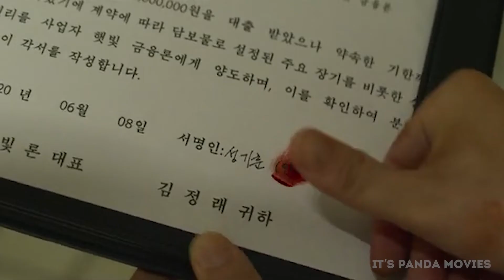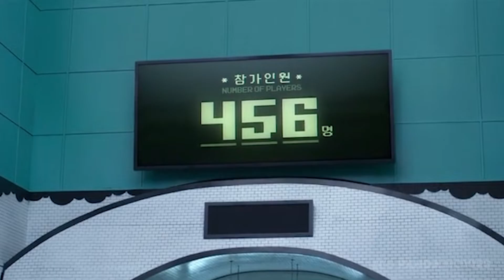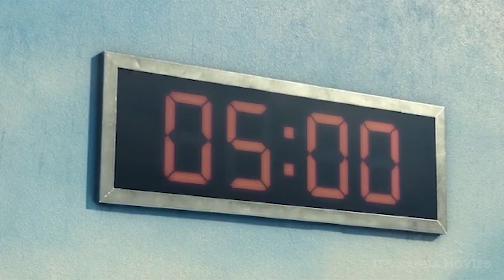They are kidnapped and forced to play a deadly children's game and killed on be one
456 people are kidnapped, stripped naked, their possessions taken and have to play a dead children's game where losing means you're killed.

Show name: Squid Game
Episode: Season 1 - Episode 1